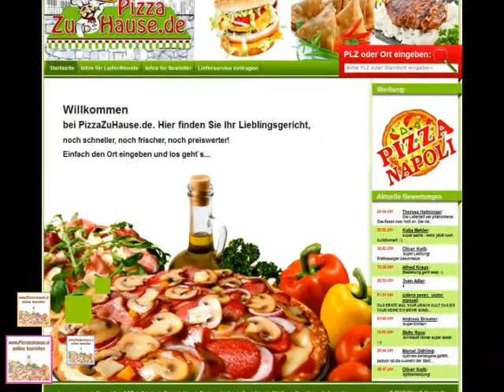Pizza Taxi Marco Polo Köln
Beste Pizzaservice in Ihrer Stadt Pizza bestellen Heimservice Lieferservice Online bestellen.